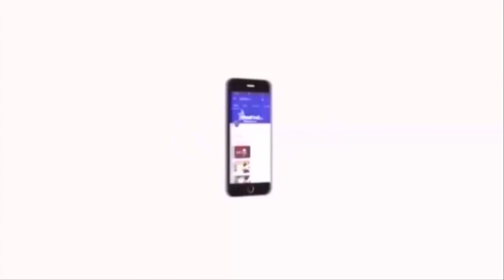உயர்கல்வியில் தமிழகம் சகாப்தம் படைத்துள்ளது - எடப்பாடி பழனிசாமி | Velicham Tv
உயர்கல்வியில் தமிழகம் சகாப்தம் படைத்துள்ளதாக தெரிவித்துள்ள முதலமைச்சர் எடப்பாடி பழனிசாமி, அமைச்சர் கே.பி.அன்பழகனுக்கு புகழாரம் சூட்டினார்.